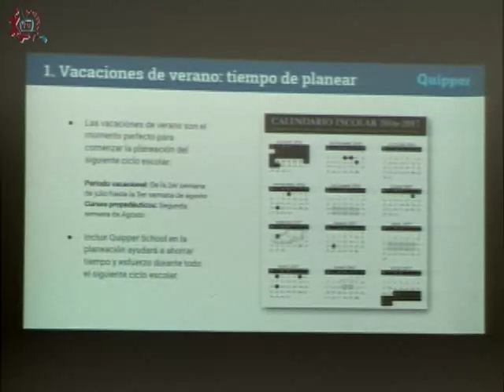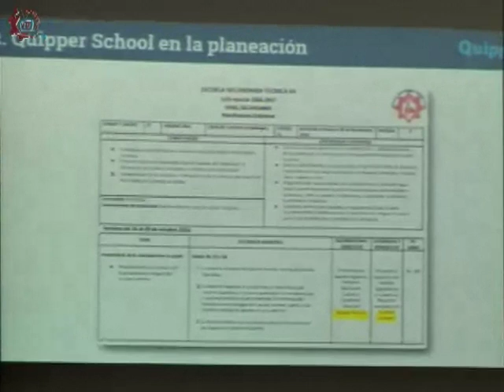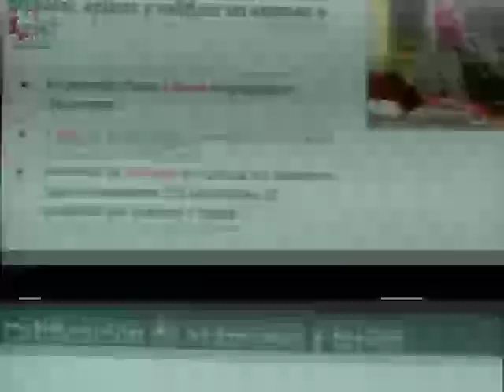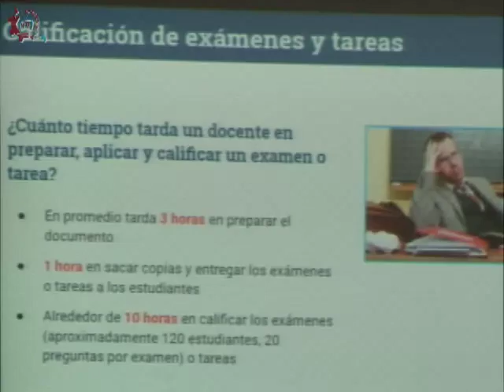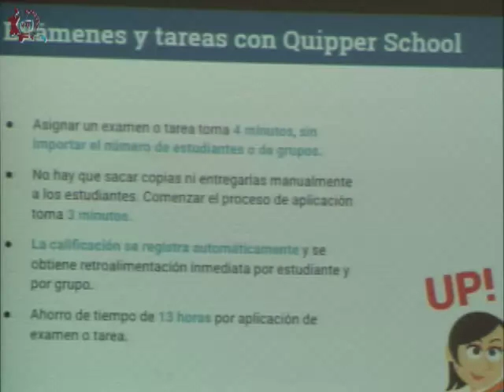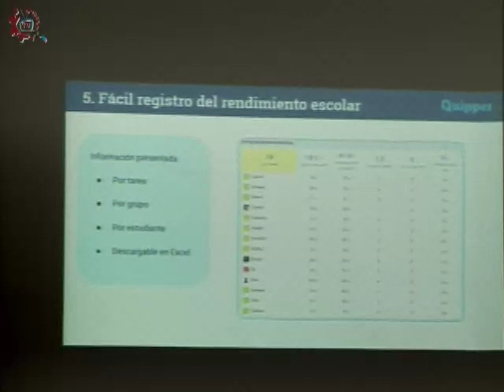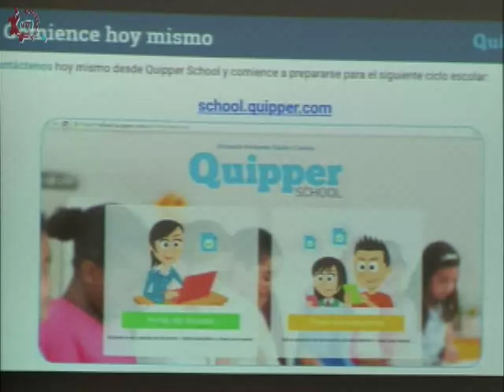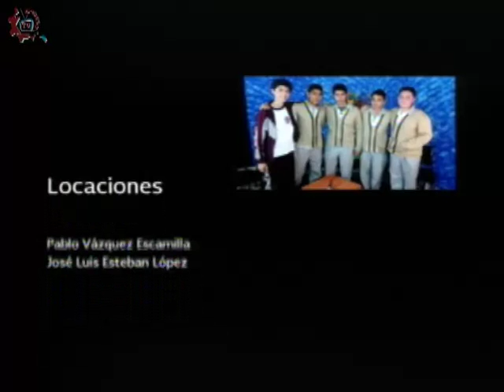20160621-CE1516/TIC'S en mi escuela/Plataforma Quipper School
TIC'S en mi escuela. Plataforma Quipper School. Invitados: Hugo, Victoria. Conduce: Nicté Navarro. Fecha de emisión: 21 de junio de 2016. Este y otros programas los puedes ver